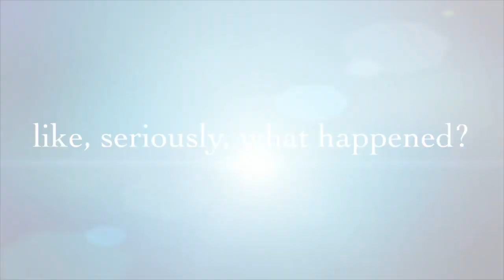Return of The Back Porch Review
The long awaited return of The BPR is finally nigh! Rejoice and be glad!

I had WAY too much fun making this video! Why I’ve never used iMovie before I’ll never know. Is it cheesy? Of course! But who cares! Enjoy!